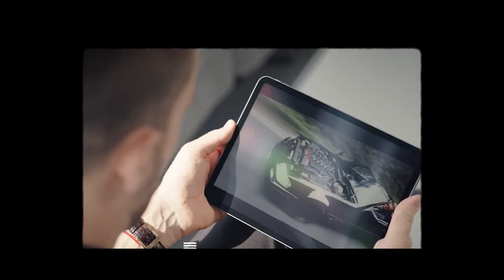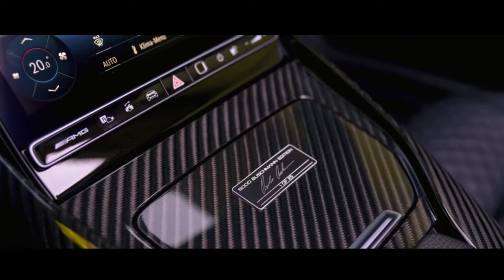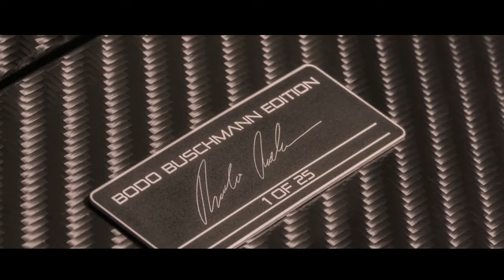MERCEDES AMG BRABUS SL 750